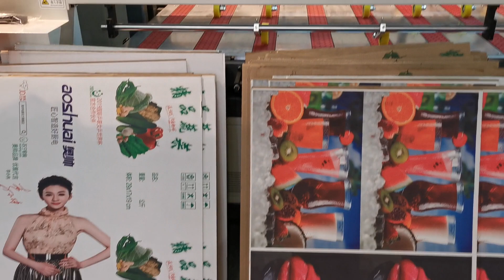YD-C250 Large Format Carton Cardboard Printer 250cm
YD-C250 Large Format Carton Cardboard Printer
1. The max print width is up to 250cm.
2. Industrial Epson heads adopted
3.No plating,no need a professional master worker,one minute to change the order.
4.Save warehouse space,environmental protection and pollution-free,low power consumption.
5.High speed up to 700㎡/h.
6.Applicable materials:Packing and printing industry,types of A,B,C,E corrugated board,honeybomb paperboard etc.